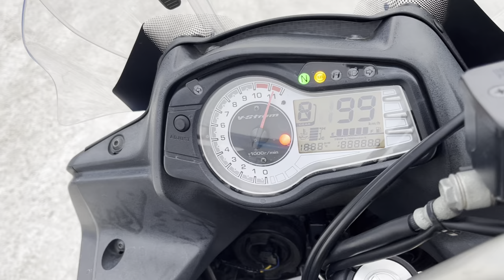No. B10846 SUZUKI V-STROM 650